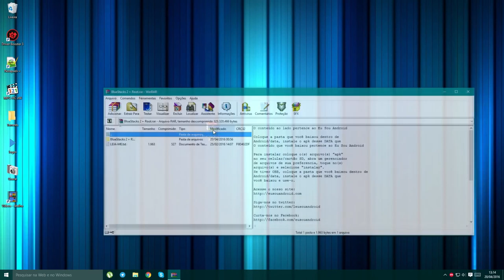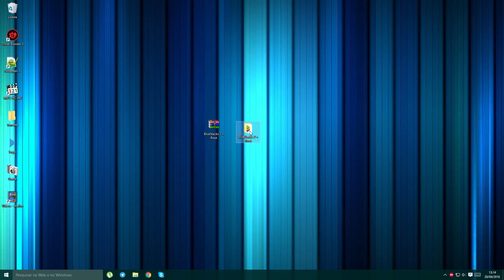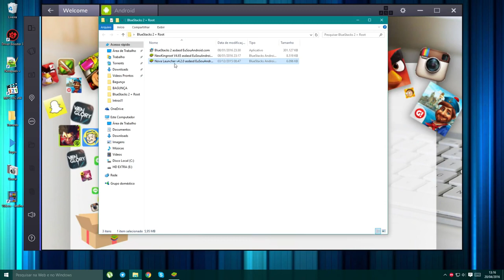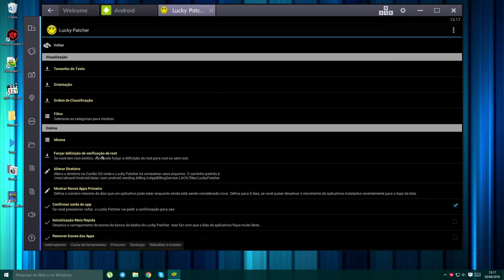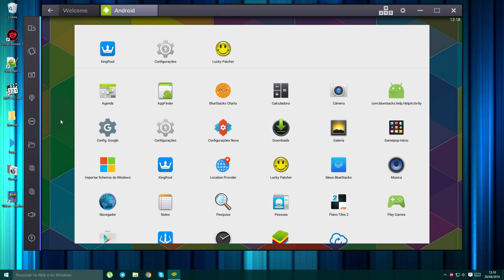BlueStacks 2 com Root 🔴 Emulador de Android para Windows 7, 8 e 10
BlueStacks é nada mais que um emulador de Android para computador, compativel com Windows 7, 8, 10. Você pode jogar qualquer jogo para Android, e instalar qualquer aplicativo também. As utilidades para o BlueStacks são infinitas. Bom divertimento.

💲 Gostou do vídeo? Me ajude a manter meu trabalho doando R$ 7,99. Basta acessar esse link e clicar em patrocinar 💲 Clique em MOSTRAR MAIS ⇩